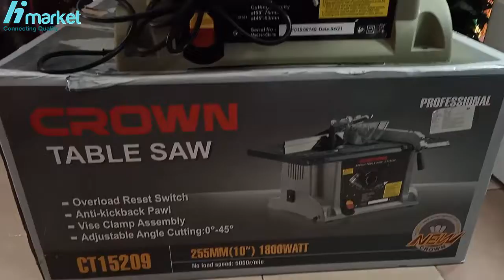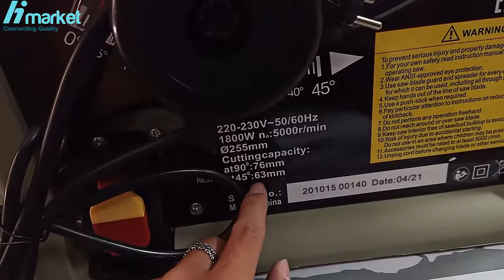Sử dụng Máy cưa gỗ bàn 1860W Crown CT15209 chính hãng |0888958836